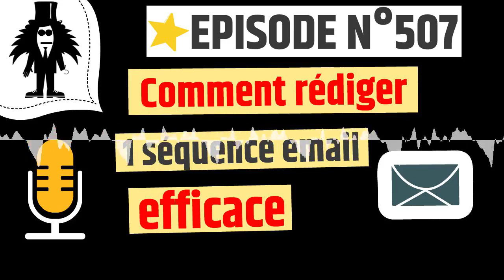Comment rédiger une séquence email efficace - web2fou.fr - Podcast 507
Rédiger 1 séquence email efficace nécessite 1 méthode

✅ Combien d'emails tu dois envoyer dans 1 séquence ?
✅ Histoire personnelle sur les "TDC" (tu vas comprendre)
✅ Combien de temps 1 séquence est efficace ?

On va aborder les vraies questions des séquences emails